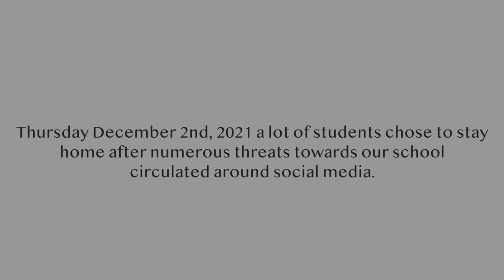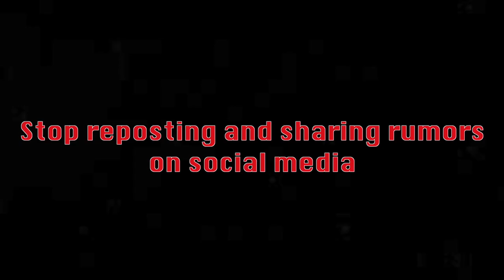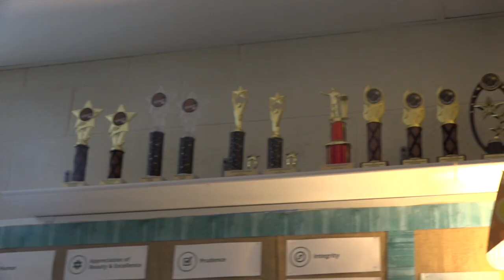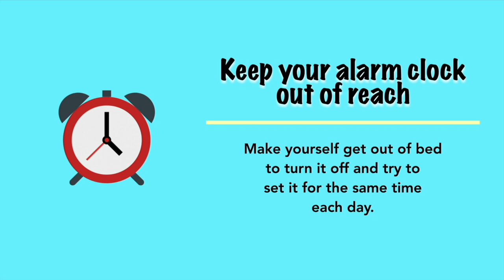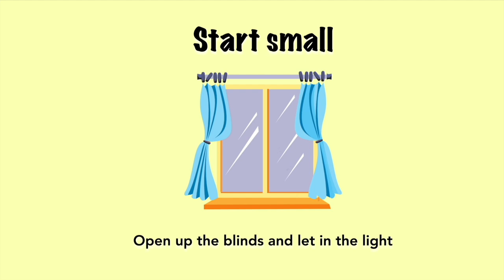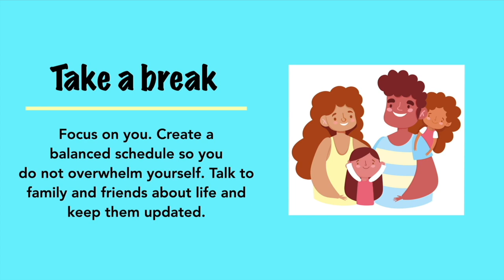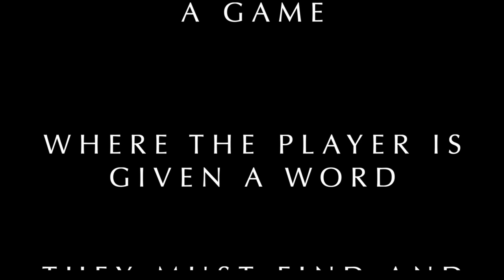GBTV Fridays 2021: Episode 12